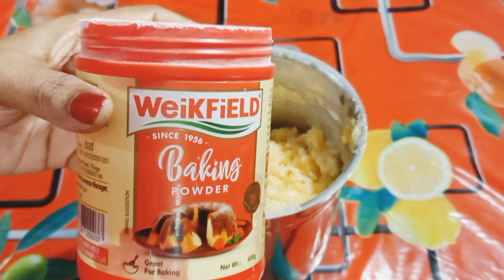চুলায় চায়ের কাপে সহজে নরম তুলতুলে কাপ কেকের রেসিপি | Cupcake Recipe | Without Oven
Hey Friends,
  Welcome to Bangalir Valobasa!

Today we will cook cup cake. I hope you will love these recipe.

নমস্কার বন্ধুরা, বাঙালীর ভালোবাসায় সকলকে স্বাগত । আজকে আমি আপনাদের কাপ কেক রান্না করে দেখাবো । আশা করি আপনাদের ভাল লাগবে ৷

As much as bengalies love to eat, they love to travel too !! That's why in my channel,  'Bangalir Valobasa' you guys can check out travel vlogs along cooking videos.